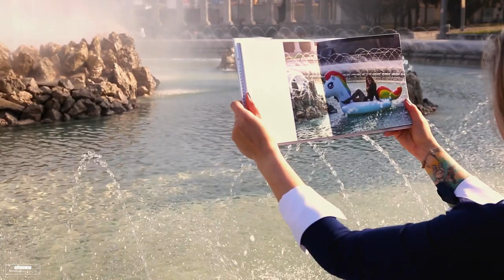Dripping wet fashion Book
Hi everyone, i want to introduce selection from my private collection.
You find there more like 90 pictures on a 164 sites, this special edition have only 50 pieces!
I wish all my FANS having fun and enjoy it ;)